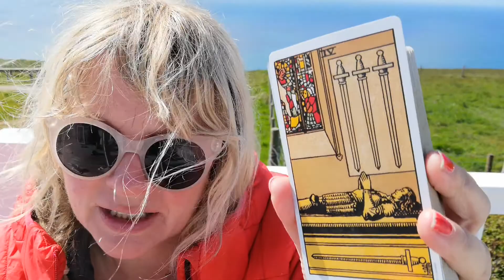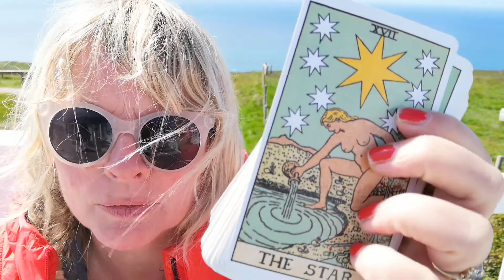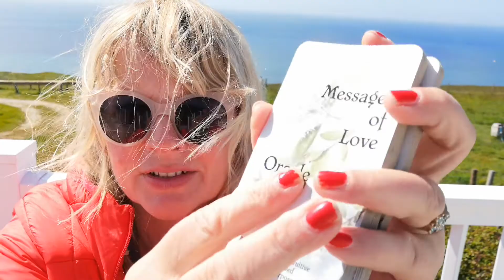Twin Flames 💚💚 RESTING & HEALING 💚💚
11:11 Reading - Overall energy for this year & Letter Reading - $11.11 (vid)

11:11 video reading - Starman tarot for 2019 and a Channelled letter, pick a number between 1 - 266, payment via PayPal

11:11 Gateway Video & Ceremony